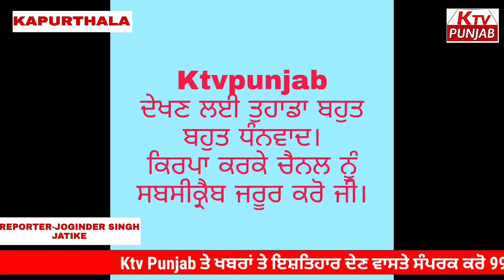ਨਰਕਟ ਦੇ ਸਾਲਾਨਾ ਸੱਭਿਆਚਾਰਕ ਮੇਲੇ ਦੌਰਾਨ ਗਾਇਕ ਜੋੜੀ ਮੁਹੰਮਦ ਸਦੀਕ ਬੀਬਾ ਸੁਖਜੀਤ ਕੌਰ ਨੇ ਲਗਾਈਆਂ ਰੌਣਕਾਂ